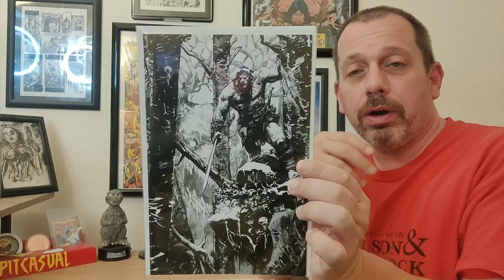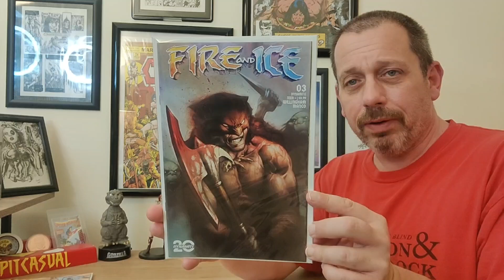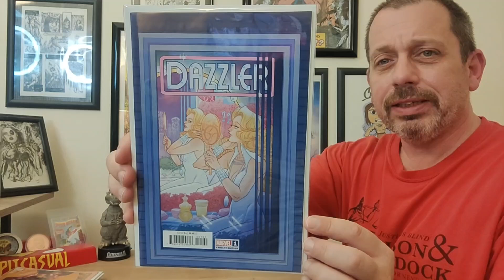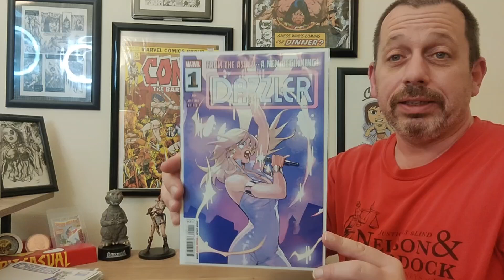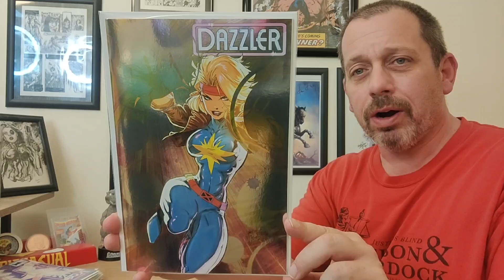NCBD Comic Haul September 18th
Happy NCBD Keepers of the Caj and welcome back to another episode. Today I am showing my Pick Ups for the week.

Pick up my Erotic Horror thriller below!

Buy Need from Gary Baker:

Adults Only!